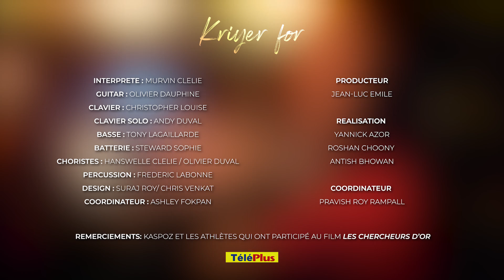The Prophecy - Kriye For [Official Music Video]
Il revient fort ! Après son énorme succès de 2018 avec Laglwar, The Prophecy est de retour avec Kriye For, un single qui fait fureur à la veille de la cérémonie d’ouverture des Jeux des îles de l'océan Indien (JIOI).
Le chanteur, un talent qu’on ne présente plus sur la scène locale, a voulu lui aussi à sa manière marquer sa présence à ce rendez-vous indo-océanique.
Ode à l’effort, la détermination et le sacrifice. Voilà le message qu'a voulu véhiculer  The Prophecy à travers cette chanson, lancée en collaboration avec TéléPlus à Kas Poz à Ebène, le vendredi 12 juillet dernier.
«C’est une très belle collaboration pour nous à TéléPlus», confie Murvin Clelie, plus connu comme The Prophecy.
«C’est une occasion pour nous de nous associer avec un groupe de presse pour ces jeux, surtout que Radio Plus et Le Défi Media Group encouragent les jeunes artistes», ajoute celui qui est la coqueluche du moment après avoir remporté le disque de l’année 2018 avec Laglwar.
Et d'ajouter : «Nous n’avions pas d’album quand les JIOI étaient organisés à Maurice en 2003. Aujourd’hui, nous ne pouvions rester loin et ne pas encourager les sportifs qui font la fierté de notre île».
Pour Jean-Luc Emile, Chef d’édition au Défi Media Group, «il n’y a pas meilleure collaboration possible pour ces jeux, d’autant plus que cette chanson représente les valeurs que nous défendons : le sacrifice, l’effort et l’esprit sportif ».
Le clip Kriye For est disponible sur YouTube depuis ce mercredi soir 17 juillet.